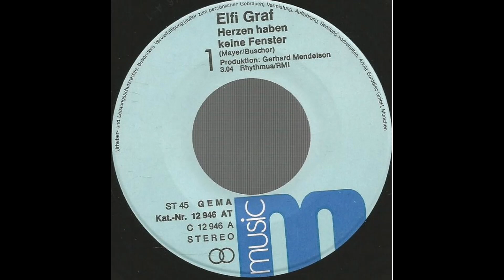Elfi Graf - Herzen haben keine Fenster